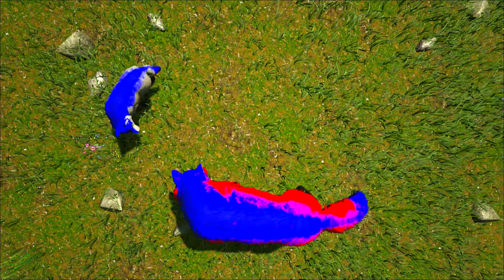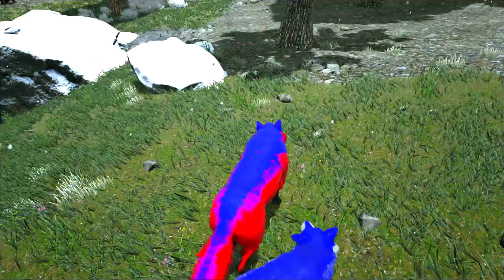Um Filhote Faminto Invadiu minha casa, Ele é um Buraco sem fundo - Ark - Play As Dino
Ark Survival Evolved é um jogo de sobrevivência em que o jogador sobrevive com dinossauros em meio a um ambiente muito hostil, junto com vários animais de diversas espécies.
Em Conjunto com o Ark Survival Evolved você pode usar vários mods que adicionam mapas, animais e varias outras coisas que podem melhorar o jogo ou dificulta-lo ainda mais, e em alguns casos você pode se tornar o animal como é no caso do mod Play As Dino.

# Playlists De Outras Series ^^